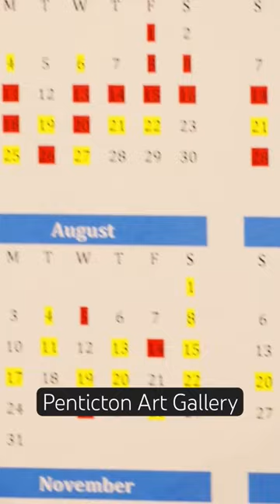Unveiling Inner Worlds: Richard Reid’s Liminal Space at Penticton Art Gallery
LIMINAL SPACE - RICHARD REID at the Penticton Art Gallery

JULY 4TH – SEPTEMBER 9TH, 2023

William Richard Reid, born in 1930, has dedicated himself to producing thousands of works of art throughout his 93 years. Despite not following the traditional path of an exhibiting artist, his commitment to creating speaks volumes about his passion for his craft. Richard's art became intertwined with his caregiving responsibilities after his wife's passing and the onset of the global pandemic. In this challenging period, his paintings and writings served as a means of documenting and exploring grief and memory. Through his art, Richard offers a glimpse into his inner world and exemplifies the healing power of artistic expression. His artistic legacy showcases the enduring impact of art for self-expression, introspection, and personal understanding.

The Penticton Art Gallery’s mission is to engage the diverse community in an ongoing dialogue about issues and ideas as expressed through contemporary and historic art practices and to provide opportunities for interaction with artists and the artistic process.

You can visit the Penticton Art Gallery online at: pentictonartgallery.com